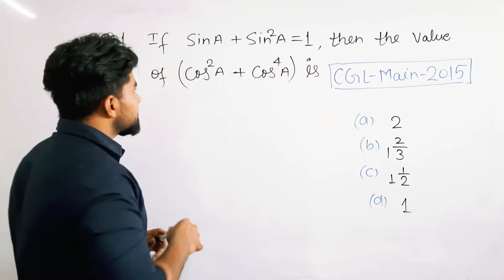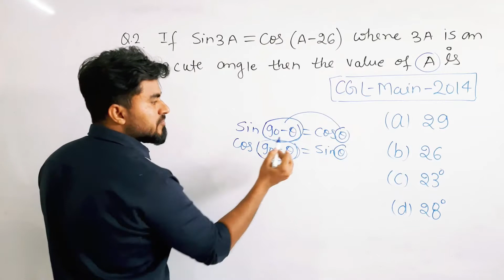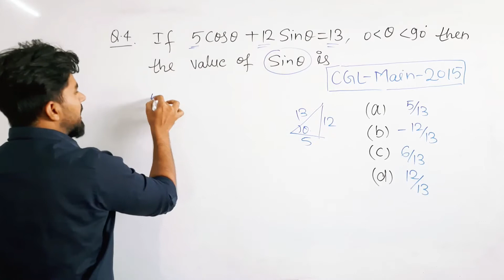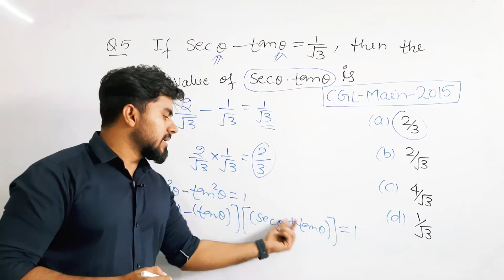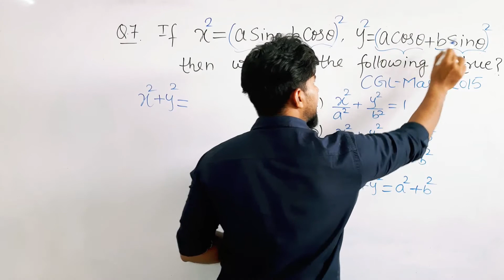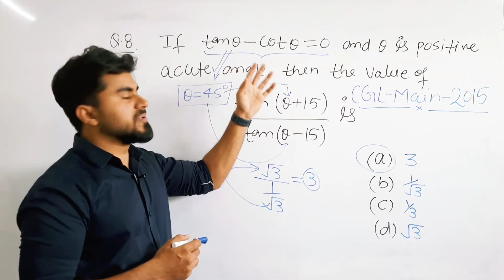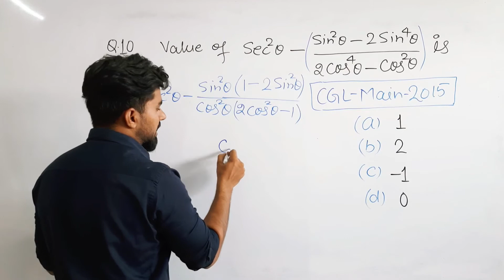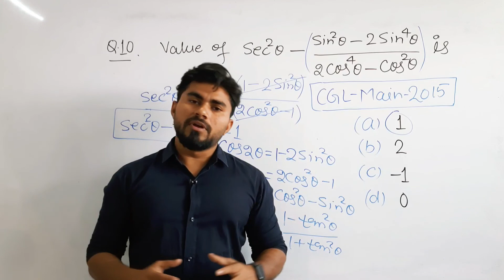Class-2 | Trigonometry for SSC CGL/CHSL/CPO/MTS | Trigonometry By Wahid Sir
Class-2 | Trigonometry for SSC CGL/CHSL/CPO/MTS | Trigonometry By Wahid Sir | SSC CGL Trigonometry | Trigonometry SSC CGL | The One (Wahid Sir) | Wahid Sir | Maths by Wahid Sir Trigonometry by Wahid Sir

SSC CGL 2019 Trigonometry Questions | SSC CHSL 2019 Trigonometry Questions | SSC CHSL 2019 Trigonometry Questions | SSC CGL 2019 Trigonometry Questions | Basic Trigonometry for SSC, RRB, BANK, CDS etc.
SSC CGL | SSC CHSL | SSC CPO SI | SSC GD CONSTABLE | SSC MTS
SSC CGL Maths, SSC CHSL Maths, SSC CPO Maths, SSC MTS Maths, SSC GD Constable Maths.
SSC CGL Maths Questions | SSC CHSL Maths Questions | SSC CPO Maths Questions
SSC CGL Trigonometry | SSC CHSL Trigonometry | SSC CPO Trigonometry | SSC MTS Trigonometry | SSC GD Trigonometry.
SSC CGL Maths by Wahid Sir | SSC CHSL Maths by Wahid Sir | SSC CPO SI Maths by Wahid Sir | SSC MTS Maths by Wahid Sir | SSC GD Constable Maths by Wahid Sir.

All Basic Concepts for SSC CGL , CHSL, MTS, CPO, STENOGRAPHER etc.  | Trigonometry basic questions
Trigonometry Basic Concepts | Wahid Sir Maths for SSC, Railway, Banking & others.
Trigonometry basic concepts by Wahid sir.

1. All Trigonometry questions asked in SSC CGL, CHSL, CPO & MTS.
2. Trick to solve Trigonometry questions.
3. Basic Trigonometry questions.
4. Previous year asked questions.
5. This video is very helpful to all exams like SSC, RAILWAY, BANKING & others.
6. Approximately 10 to 15 questions practice on any perticular topic.
7. Goverment Exam Question.
8. SSC Question
9. Trigonometry Questions by Wahid Sir.
10. Basic to advanced Algebra.
11. Previous year questions asked in exams.

This video is very helpful to all competitive exams like 👇👇
UPSC
SSC CGL
SSC CHSL
SSC STENOGRAPHER
SSC CPO
SSC MULTI TASKING EXAMS
RRB NTPC
RRB GROUP D
SSC GD
CDS
CAT
BANK PO
IBPS ETC.

HCF By Short Division Method

4 Different methods to find LCM

Cube Root ( Cube Root Trick)

Square Root of Perfect Square No.

Square Root of Imperfect Square No.

2 Digit Multiplication Short Trick